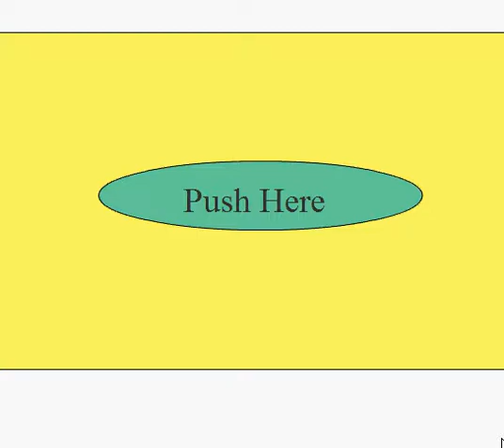indecent exposure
Man with a stomach ache ends up in jail for indecent exposure!